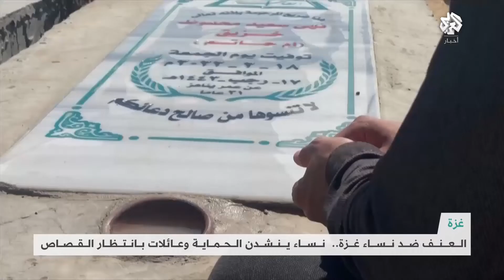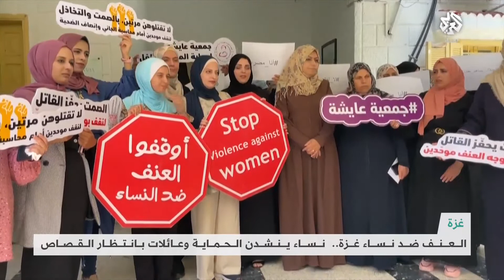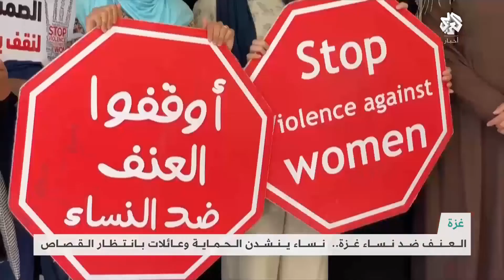العنف ضد النساء في غزة .. نساء ينشدن الحماية وعائلات بانتظار القصاص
ارتفعت حالات العنف ضد النساء في غزة في السنوات الأخيرة، خاصة وإن القانون لا يحمي المرأة ويكفل لها حقوقها الكاملة في غزة.

▼ تابع التلفزيون العربي على مواقع التواصل الاجتماعي
فيسبوك